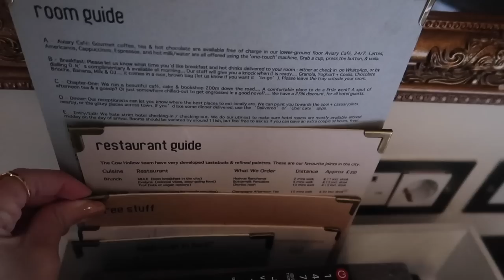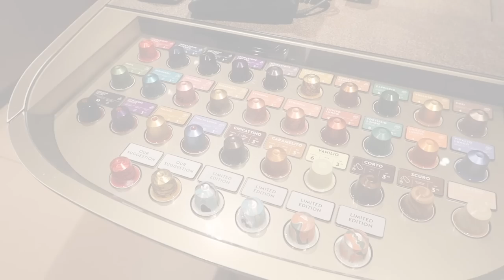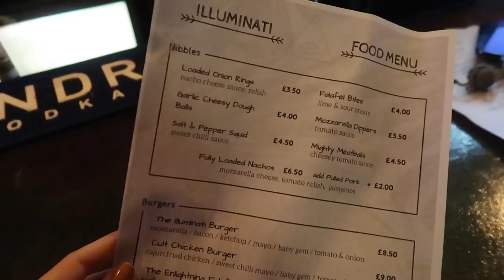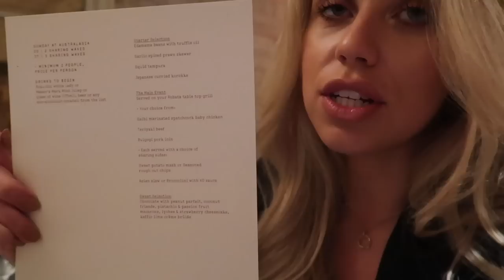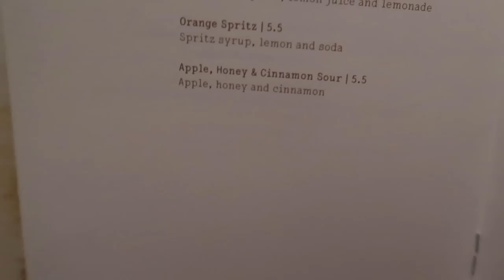BEST PLACES TO EAT IN MANCHESTER | WEEKLY VLOG | Freya Farrington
H&M Hoodie (new version)
FILMING EQUIPMENT
Editing - iMovie
C O N T A C T